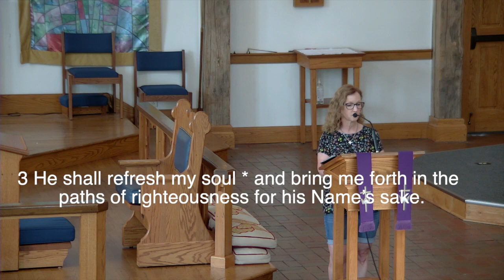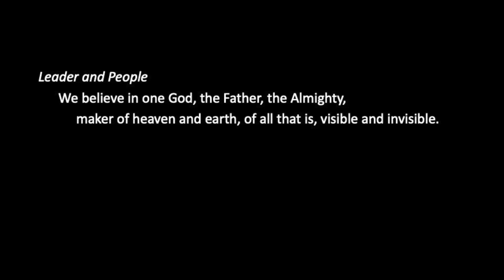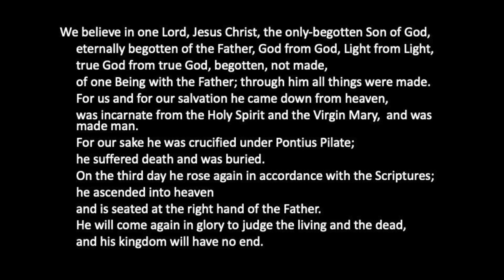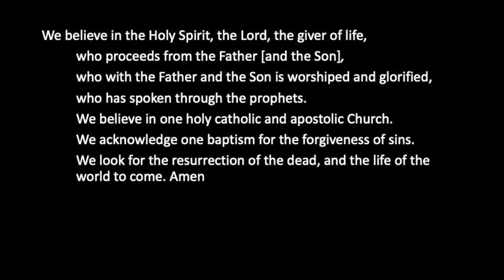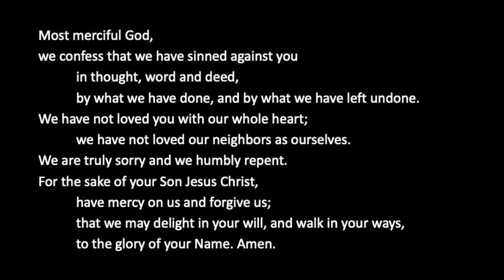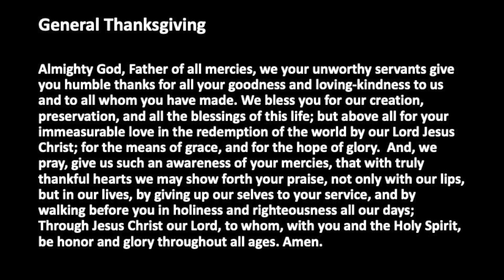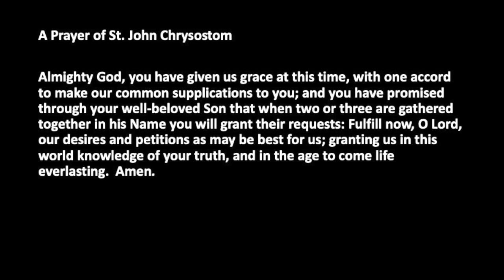Sunday March 22a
COR WORSHIP
Fountain – Will Ness Original
Who are thirsty - CCLI # 2489542

Participants
Will Ness Worship Leader
Conner Mills, Joseph Taylor

Hymn #7 “Christ, Whose Glory Fills the Skies”
Words: Charles Wesley (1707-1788), Public Domain
Music: Ratisbon, melody from Geystliche gesangk Buchleyn, 1524; adapt. att. William Henry Havergal (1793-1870)

Director, Organist – Jen Perez
Back Row – Beth Hans, Stan Link, Pat Edmundson
Front Row – Sharon Holland, Ellen Toay, Bob Price

Hymn #488 “Be Thou My Vision”
Arrangement by Jen Perez
Words: Irish, ca. 700; versified Mary Elizabeth Byrne (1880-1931); tr. Eleanor H. Hull (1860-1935), alt., Public Domain
Traditional Irish Melody